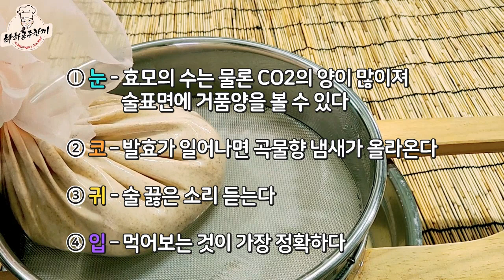석탄주 (이양주) 쉽게 만드는법 # 막걸리 만들기 # 전통주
안녕하세요? 건강한 요리를 만드는 하하공주한끼입니다
오늘은 석탄주 2탄으로 덧술 하는 날입니다
밑술이 아주 잘 되었습니다
▶재료 소개
  찹쌀 6kg. 담가놓은 밑술 준비

▶천연 탄산 막걸리 방법
술이 발효가 덜 끝났을 때 걸러서 뚜껑을 닫아 냉장 숙성 시켜줍니다
숙성이 되면서 병속의 이산화탄소로 인해 탄산막걸 리가 된답니다
하하공주 한끼 / Hahagongju's One Meal
♥이메일: revomeal@naver,com

▶하하공주한끼 방송을 놓치고 않고 모두 보시려면
  “구독“좋아요 클릭! 부탁드려요^^

* AI영상편집기 Vrew로 제작한 영상